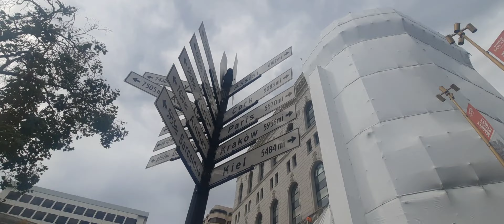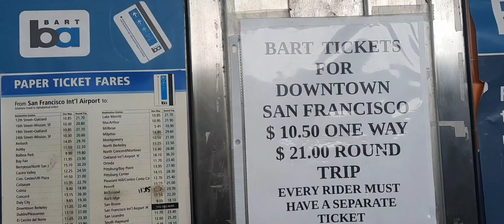San Francisco, 2023 summer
Butthole Surfers and Rammstein